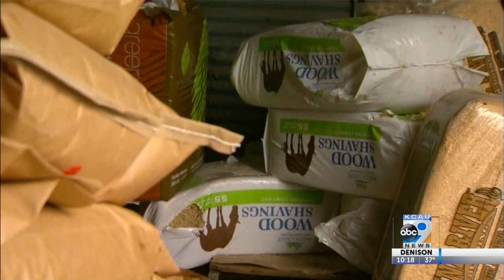Hay To Nebraska